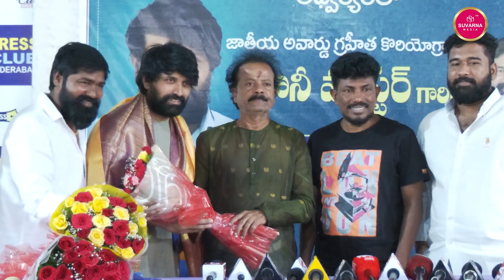Jani Master Emotional Words About Winning National Award | Pawan Kalyan | Suvarna Media